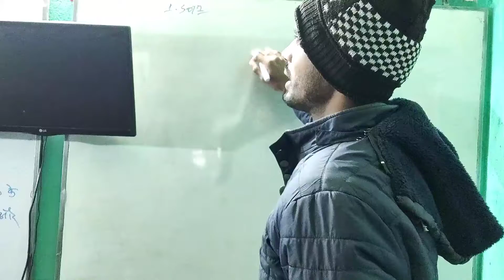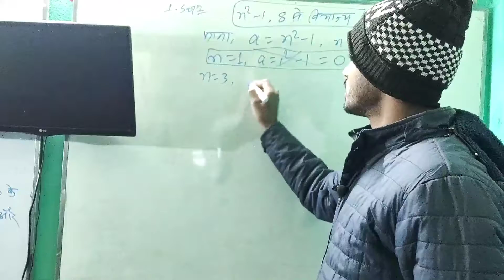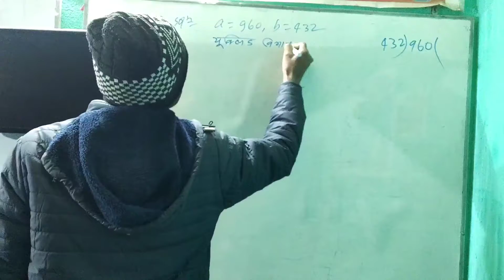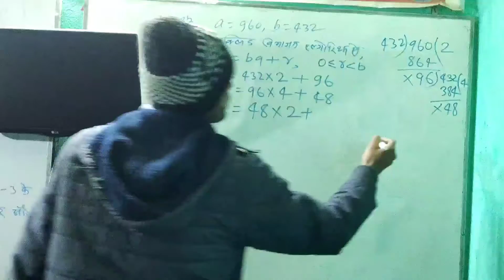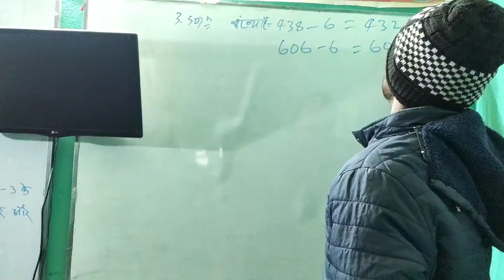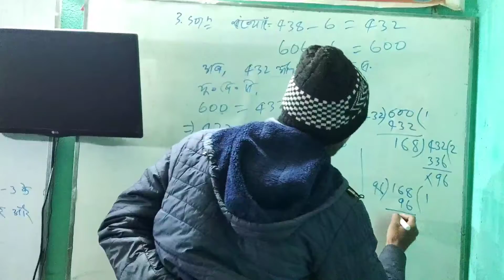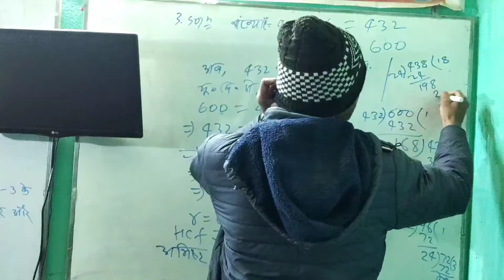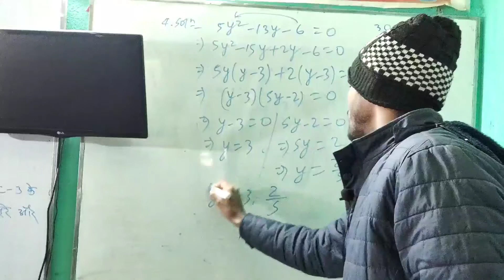class 10 model paper 2022 math Subjective Qns.1 to 4@adarshteachingcentre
class 10 model paper 2022 math Subjective Qns.1 to 4‎@Adarsh Teaching Centre
Bihar board model paper 2022 solution
Model Paper Maths Solution Subjective
ncert solutions for class 10 maths chapter 1 in hindi medium
ncert solutions for class 10 maths chapter 1 real numbers
@Adarsh Teaching Centre

        Adarsh Teaching Centre.
👉आप हमारे चैनल पर बिहार बोर्ड के वर्ग 6th से 12th तक सभी विषयों की तैयारी कर सकते हैं।

All Course available here in free of Cost.
👉 Full Syllabus
👉Crash Course
👉 Objective Session Live
👉VVI Questions Provide in Pdf.
👉 Motivation
👉 Preparation of Polytechnic &ITI.

Director-C.Kumar
Adarsh Teaching Centre &Gyan Bharti Public School.
Lakhaura,Motihari Bihar-845302
Math Marathon Class10 Chapter 1 Ex 1.1 to 1.4 Solution
NCERT Solutions for Class 10 Maths Chapter 1 in Hindi
@Adarsh Teaching Centre
Chapter 1 mathsSolution

        Adarsh Teaching Centre.

👉 Full Syllabus
👉Crash Course
👉 Objective Session Live